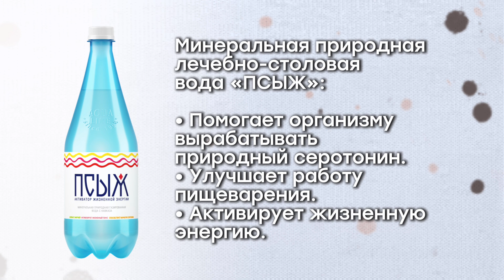Закулисье завода «Аквалайн»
Онлайн-гипермаркет природной воды от 40 производителей и оборудования для её розлива. Доставляем каждый день кроме воскресения с 9:00 до 23:00. Только оригинал — сертификаты каждой воды есть на сайте. Оплачиваете до 50% покупки бонусами из личной Копилки.